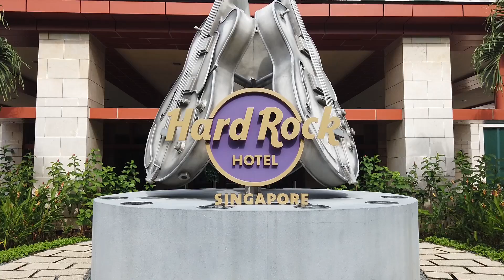Is it really worth visiting SENTOSA ISLAND, SINGAPORE???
🌴🌧️ Exploring Sentosa Island: A Rainy Adventure during the Pokémon GO Safari Event!

Join me on a rainy escapade to Sentosa Island in Singapore, where the Pokémon GO Safari Event added an extra layer of excitement to the lush surroundings! 🏝️🌧️ Despite the rain, I wandered around to give you a glimpse of this iconic island.

🌊 Sentosa Impressions:
Tropical Oasis: Experience the tropical beauty of Sentosa, surrounded by sandy beaches, vibrant greenery, and stunning coastal landscapes.
Iconic Attractions: From Universal Studios Singapore to S.E.A. Aquarium, Sentosa offers a diverse range of attractions for visitors of all ages.

🤔 Share Your Sentosa Experience:
Have you been to Sentosa? Share your thoughts, favorite spots, or memorable experiences in the comments below! Let's celebrate the magic of Sentosa together.

🌈 Enjoy the Virtual Tour!